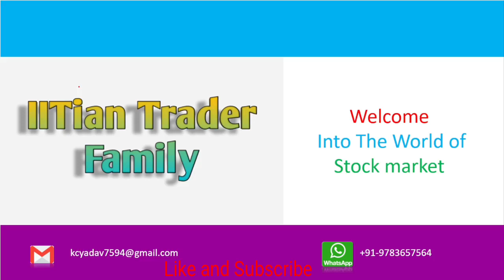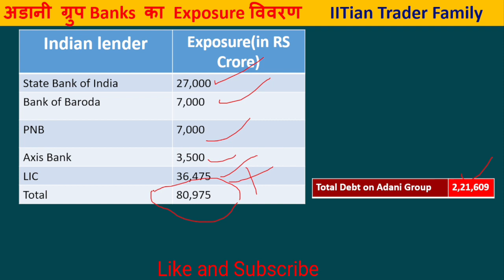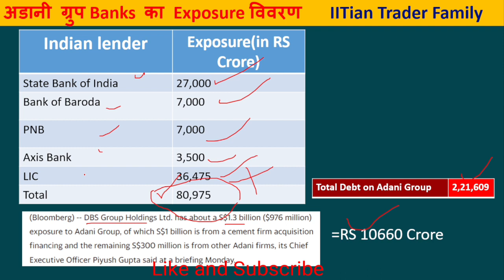🔴Adani में बैंको का कितना पैंसा🔴 LIC का कितना पैंसा | SBI BOB AXIS ICICI PNB का अड़ानी पर कर्ज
Adani Group Debt Details | Total Debt on Adani Group | अडानी ग्रुप पर कितना कर्ज | Debt Details of Adani Shares  | Adani Latest News | SEBI | SC | LIC | Adani Group News

Adani Latest News | Adani sahre Latest News | Ambuja Cement | Adani port | Adani Transmission | Adani port | Adani Green news

Option trading,
Intraday Trading,
Swing Trading,
Positiona Trading,

nifty prediction,
nifty live,
nifty analysis,
nifty live trading,
nifty tomorrow,

share market,
share market news,
stock market,
stock market today,
market news,

Adani Enterprices,
adani green,
adani power,
adani total gas,
ambuja cement,
adani port,
adani transmission,
adani power today
adani group news today,
adani group of companies
adani group share news today
adani group latest news today
adani group share
msci on adani group,
msci on adani,
msci adani news,
msci index latest news,
msci report on adani,
msci index kya hota hai,
msci news today,
msci review,
msci review on adani,
msci adani free float,
msci rebalancing,
msci india index stocks list 2022
msci index explained
msci emerging markets index
total debt on adani group,
debt details of adani group,
debt details of adani shares,
adani group par kitna karj hai,
adani group ki companyo par kitna kitna karj hai ,
adani group ko kis kis bank ne karj de rakha hai ,
total sbi loan to adani group,
total bank of baroda loan to adani group,
total axis bank loan to adani group,
total lic exposure to adani group,